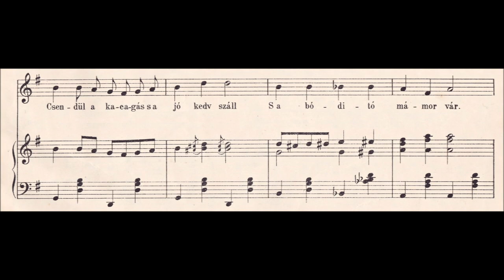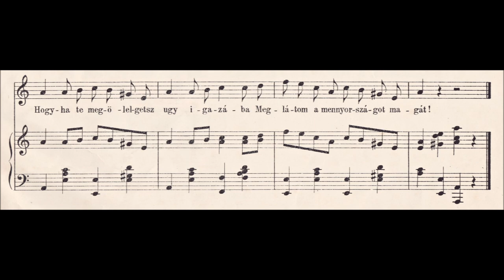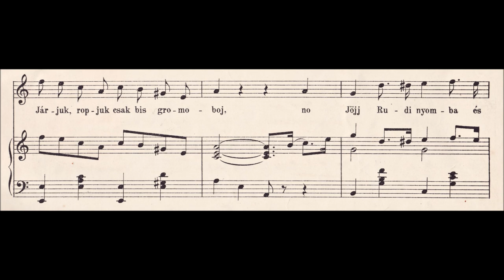1919, Z. Kún Andor–Gergely Rezső: Jöjj Rudi, cuki pubi! – Ragtime-Foxtrott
Jöjj Rudi, cuki pubi! – Foxtrott (ragtime) zongorára. Budapest, 1919. Op. 30.
Zenéjét szerezte: Zombori-Kún Andor (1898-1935).
Szövegét írta: Gergely Rezső.
A kotta borítóképét Rév István Árpád (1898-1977) grafikus készítette 1919-ben.

Nádor Kálmán Zeneműkereskedése. Budapest, 1919. N.K. 8024.
Faragó Géza (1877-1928) és Batthyány Gyula (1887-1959) műveivel.

Come on Rudi, cute man! – Foxtrott (ragtime) for piano. Budapest, 1919. N.K. 8024.
Composer: André von Zombori-Kún (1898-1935)
Hungarian lyrics written by: Rezső Gergely

Nádor Kálmán Music Publisher. Budapest, 1919. No. 8024.
With Géza Faragó's (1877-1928) and Gyula Batthyány (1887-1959) works.
The cover of the sheet music was made by István Árpád Rév (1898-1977) in 1919.

Dalszöveg / Lyrics:

1.
Ha tele poharam s a nóta szól,
Kedvem olyan fényes,
Akkor érzem magamat én csak jól,
('Sz a) pezsgő olyan édes,
Csendül a kacagás s a jó kedv száll
S a bódító mámor vár.
Ifja öregje, éled a kedve,
S mind csak csókra vár.

Ám aki vár, mind csacsi, szamár.
Mert a babám a kapuban áll,
Ottan súgom, ottan búgom
A fülébe ezt a dalt:

Refr.:
Jöjj Rudi, cuki pubi
Jöjj a karomba,
S te húzd füstös a kopogóst
Huzzad de nyomba,
Ily csuda-buja táncot
Senki se látott, hát
Járjuk, ropjuk csak bis gromoboj, no

Jöjj Rudi nyomba és döljél a karomba
Szoritsad de ugy magyarosan derekam át,
Hogyha te megölelgetsz ugy igazába
Meglátom a mennyországot magát!

2.
Van minden ujjamra tiz udvarlóm,
S egy öreg bankárom,
Ugy járunk gummirádlin és autón,
(De) én őt ki nem állom,
Bár bukik is az öreg szörnyen rám,
Nékem hiába dumál,
Kap néha fricskát, ám de puszicskát
Azt hiába vár.

Rám aki vár, mind csacsi, szamár,

Refr.:
Jöjj a karomba,
Huzzad de nyomba,
Ily csuda-buja táncot